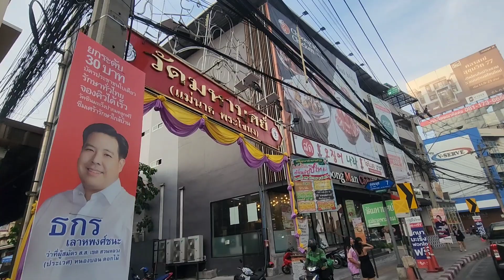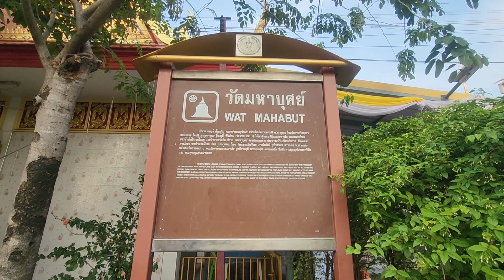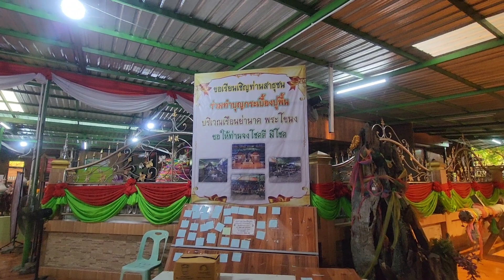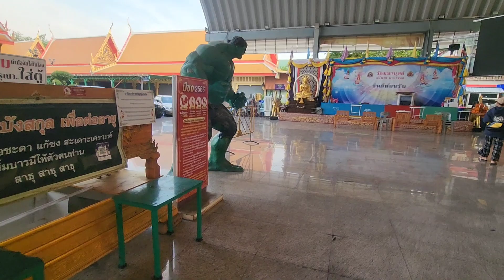แม่นาคพระโขนง วัดมหาบุศย์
วันนี้เราไป Vlog ไหว้แม่นาค หรือ ย่านาค หรือที่เรารู้จักกันดีในชื่อ แม่นาคพระโขนง กับ MoveOnTube by เนตร ที่ วัดมหาบุศย์ อ่อนนุข กรุงเทพ กันค่ะ
สำหรับการเข้าไปไหว้ขอพรแม่นาค ก็สามารถไปได้ตั้งแต่เช้าถึง 17:30 น. นะคะ ถ้าหลังจากนั้นจะไหว้ได้แค่ข้างนอกค่ะ